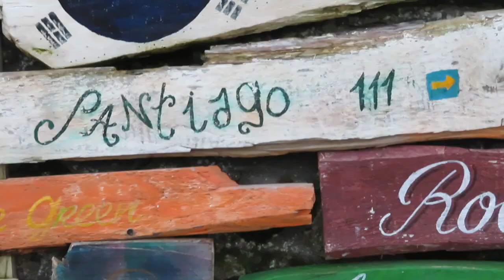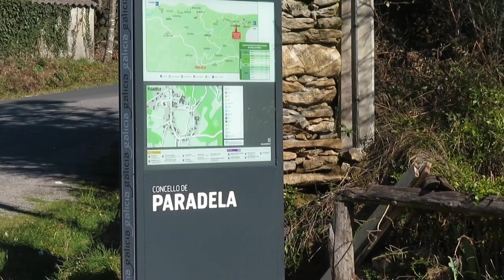Camino de Santiago 2018 Vlog - Day 30 - Sarria - Gonzar